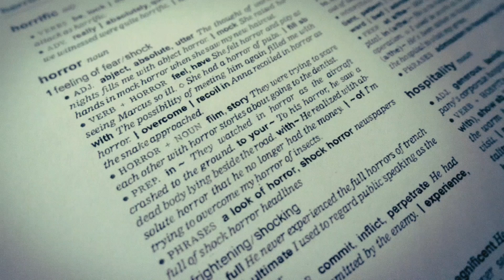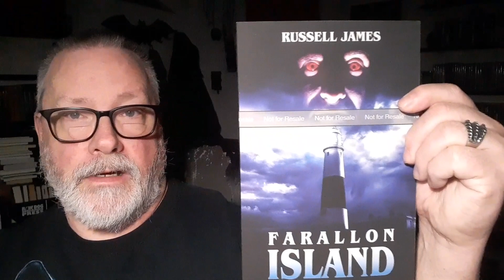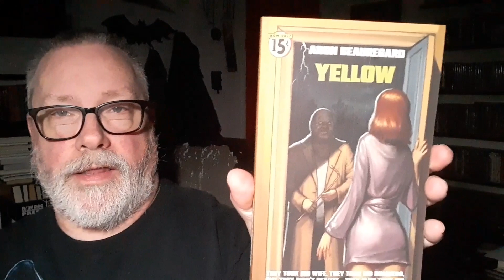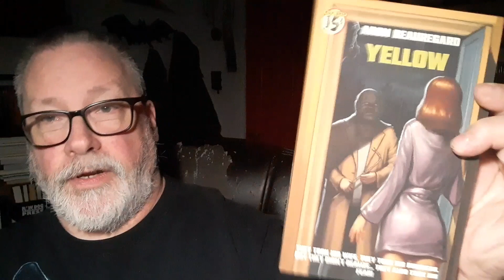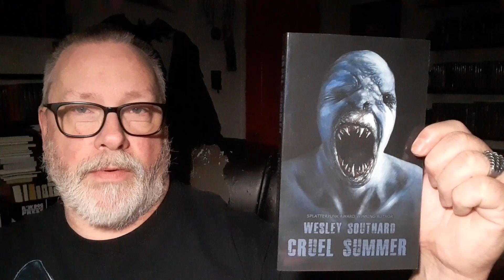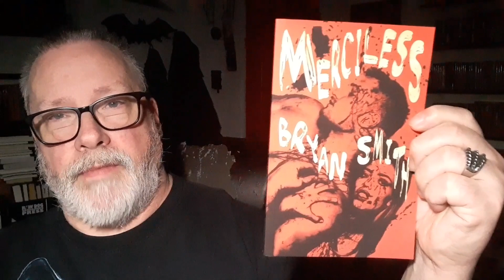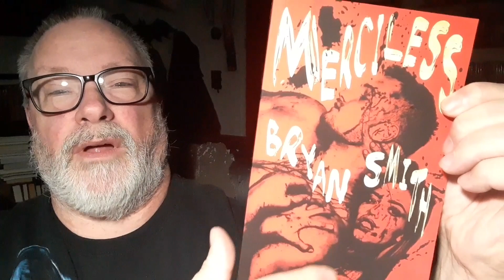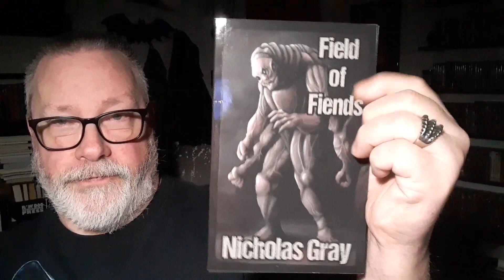My April 2021 TBR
Amazon Wish List: